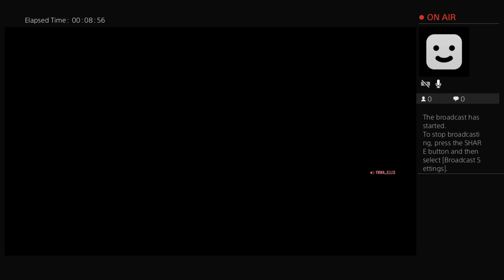Red dead redemption live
PSN mmah0ney1